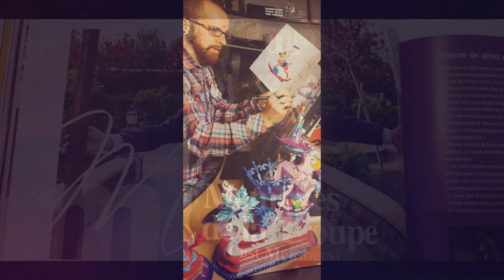● LES CAST MEMBERS ● Disneyland Paris de A à Z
ꕥ BIENVENUE DANS CETTE NOUVELLE LECTURE ꕥ

" l'UNIVERS DES CAST MEMBERS "

𝒍𝒆 𝒑𝒆𝒕𝒊𝒕 𝒑𝒐𝒖𝒄𝒆 𝒅'𝒂𝒎𝒐𝒖𝒓 𝒆𝒔𝒕 𝒇𝒐𝒓𝒕𝒆𝒎𝒆𝒏𝒕 𝒄𝒐𝒏𝒔𝒆𝒊𝒍𝒍𝒆́ ;) 𝒃𝒊𝒔𝒐𝒖𝒔